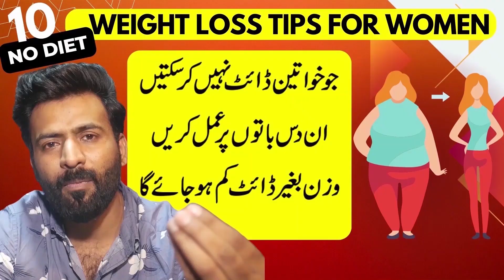Morning Mistakes to Avoid for Weight Loss by Khawar Khan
in this video i have explained some mornig mistakes to avoid for healthy weight loss
🔥 Welcome to Lifestyle Fitness! 🔥

Thank you for visiting our channel! Lifestyle Fitness is your ultimate destination for fitness, lifestyle, and wellness content. Here, we share valuable tips, workout routines, nutrition advice, and much more to help you live your best, healthiest life.

🏋️‍♀️ Whether you're a fitness enthusiast looking for workout inspiration or someone on a journey to transform your health, our videos are designed to motivate and guide you.

🥗 We also offer delicious and nutritious recipes to keep your diet exciting and support your fitness goals.

Make sure to check out @khawarlf for personal insights and @lifestylefitness.pk for exclusive fitness content.

💃 Join us on TikTok for fun, quick fitness tips and entertaining snippets. Follow us @lfpk.pk on TikTok!

We have exciting content coming your way, and we can't wait to have you as part of our community!